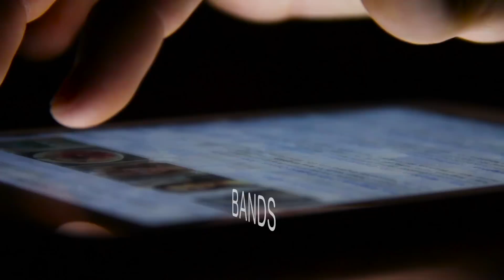Wireless 101: What is LTE in Unlicensed Bands?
You've heard a lot about LTE in unlicensed bands, but what does it mean for the average consumer? Quite simply, it means a better user experience, better coverage, greater security and faster speeds. Testing also shows it coexists well with Wi-Fi, and can make your Wi-Fi experience even better. Learn more about LTE in unlicensed bands, and how it will be key to meeting Americans' mobile-first lifestyles